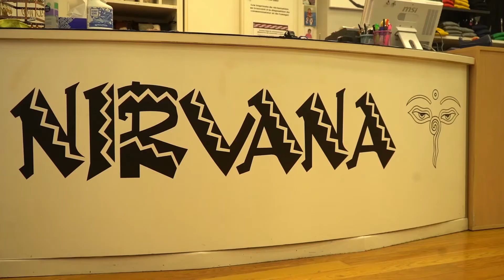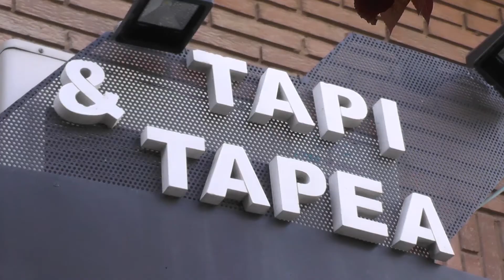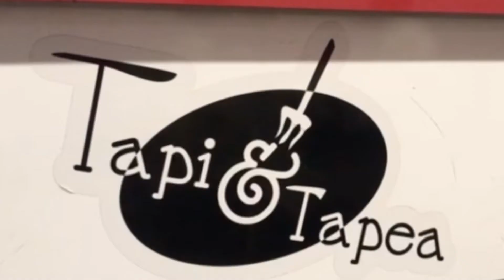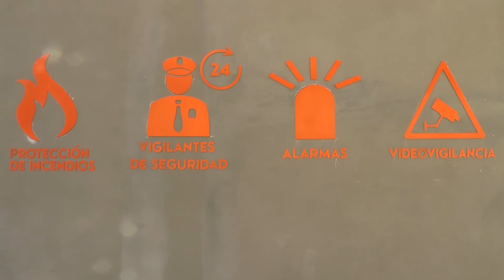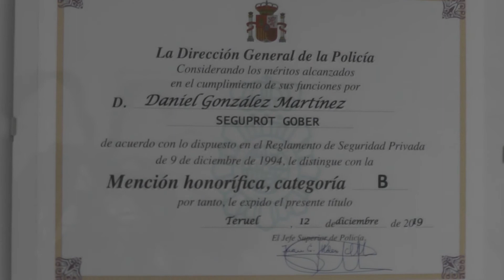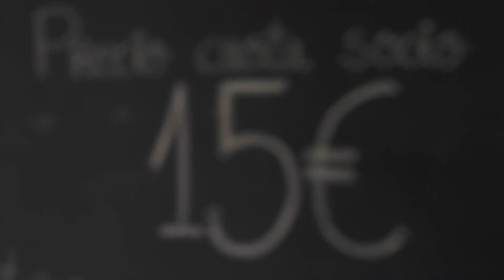El Ayuntamiento de Teruel retoma la actividad cultural en el Teatro Marín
El Ayuntamiento de Teruel retoma la programación cultural “Al calor del invierno” que tuvo que ser aplazada debido al aumento de casos de coronavirus en la capital el pasado mes de enero. Según ha explicado el concejal de Cultura, Carlos Méndez, todo estaba preparado para comenzar el ciclo cultural de invierno a mediados de enero, una vez finalizadas las fiestas navideñas, pero la incidencia de la pandemia en la ciudad hizo que se tomara la decisión de suspender algunas actividades y posponer otras.

Este ciclo consta de cuatro espectáculos que se llevarán a cabo en el Teatro Marín los días 6, 13, 20 y 27 de marzo a las 18 horas. Así, este sábado se representará “Réquiem por un campesino español” a cargo de Teatro Che y Moche, la propuesta para el día 13 es un concierto de Kutxi Romero, el sábado siguiente se podrá ver “Genoma B.”, con la compañía Albadulake y para finalizar el día 27“Estrógenos”, una comedia de David Areces. El precio de las entradas es de 12 euros salvo para el concierto que cuesta 20 euros y se pueden adquirir a través de la web y en la taquilla del teatro los viernes y sábados de 17 a 18 horas.

Todas las actividades se desarrollarán siguiendo la normativa vigente en cuanto a medidas de seguridad para la prevención de contagios por coronavirus.